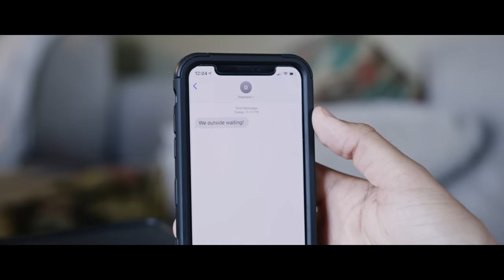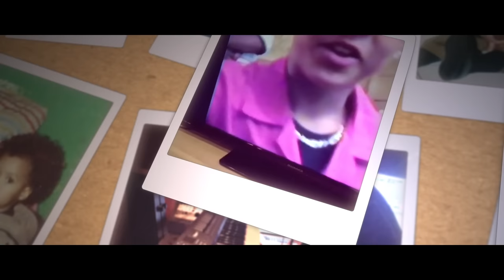JoeeBilli - Feel Like This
Official "Feel Like This" music video by JoeeBilli. Directed by @qthemusic Shot by @danariceproductions . PCMG Worldwide. Distributed by CREATE.Digital Music.

"Feel Like This"
Performed by Joee Billi
Written by Joshua Higginbotham (BMI)
Produced by SQDRN (Ryan Alexy/ASCAP) (Jimmy Kelso/ASCAP)
Mixed by Jeff Jackson
Mastered by The Soundlab
Recorded at Paramount Studios, Los Angeles, California
Distributed by CREATE.Digital Music